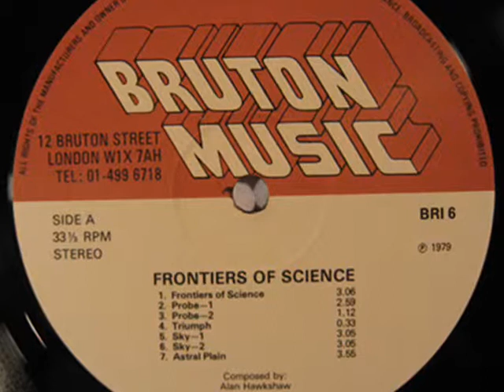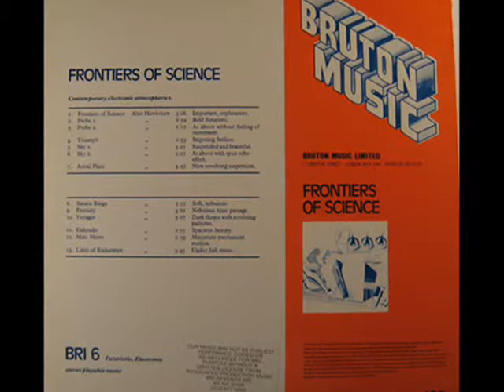ALAN HAWKSHAW ~ ETERNITY 1979 🎶🎵🎼🎵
ALAN HAWKSHAW ~ ETERNITY  ALBUM FRONTIERS OF SCIENCE  1979